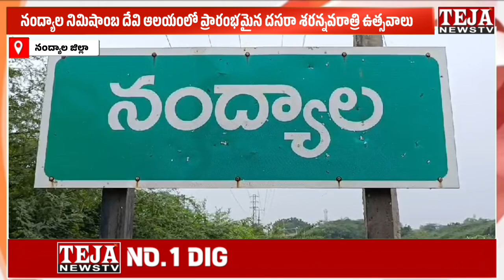నంద్యాల: నిమిషాంబ దేవి ఆలయంలో ప్రారంభమైన దసరా శరన్నవరాత్రి ఉత్సవాలు || Teja News TV